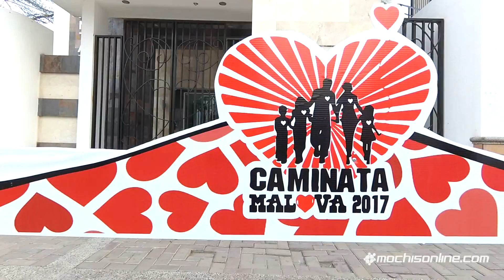Caminata de la amistad Malova 2017